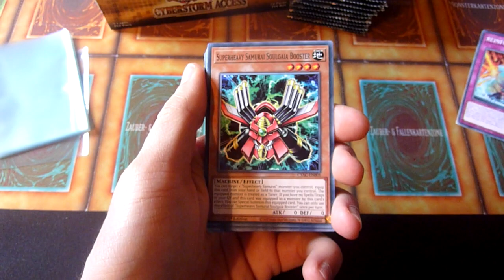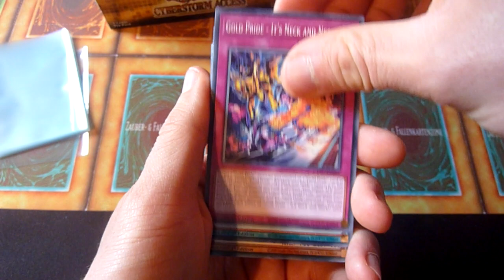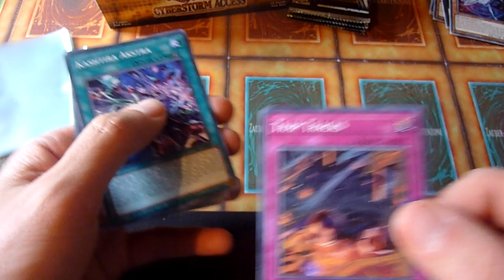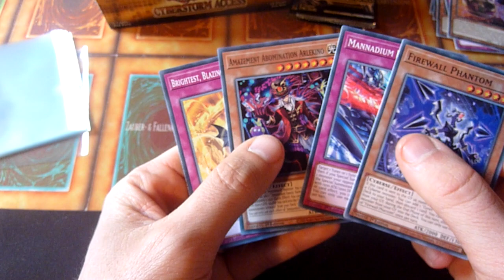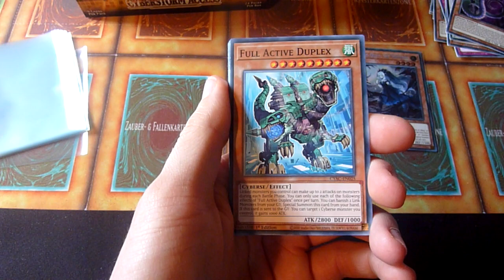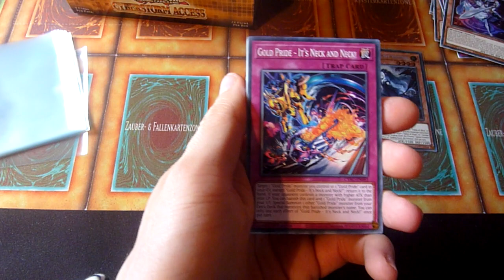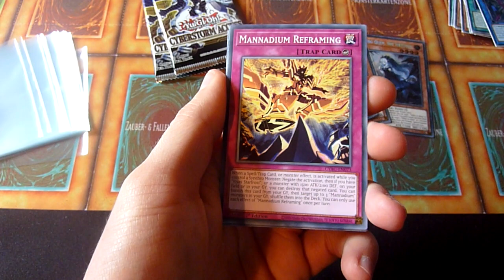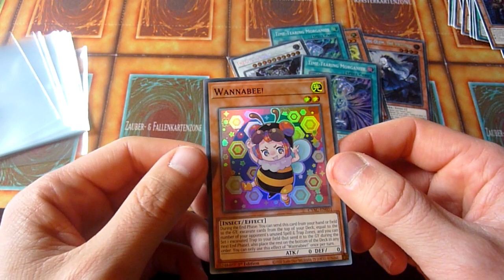Yugioh Cyberstorm Access booster box opening - a great one!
Yugiohs newest TCG main set, Cyberstorm Access (CYAC) offers support for recent archetypes (Bystial, Branded, Dogmatika...), older themes (Superheavy Samurai, Chaos) and new stuff (Mannadium, Gold Pride).
All in all it seems to be a decent set, so i got a box at the local store i play OTS-tourneys from time to time.
I was not disappointed! ;-)